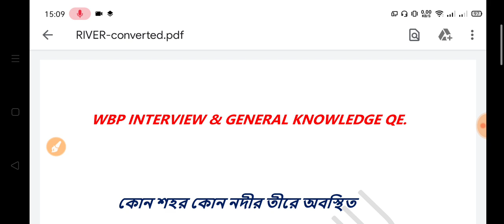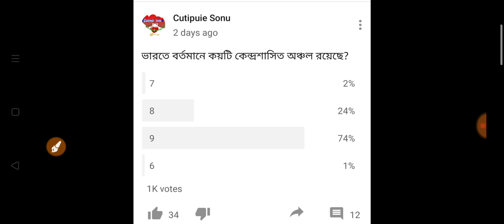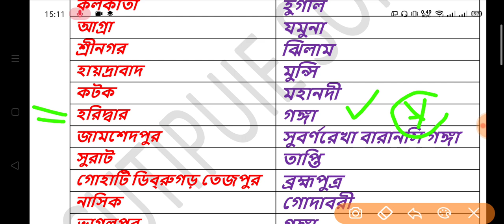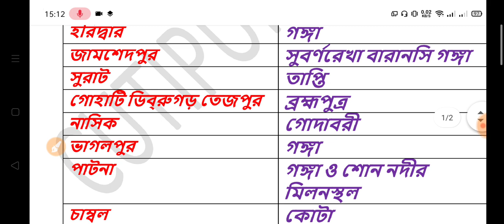Town & River | কোন নদীর তীরে কোন শহর অবস্থিত | Town situated River | WBP INTERVIEW PREPARATION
River & Town situated where

WBP INTERVIEW PREPARATION VIDEO
VERY HELPFUL TO ALL WBP CANDIDATES

important for WBP CONSTABLE INTERVIEW...

thanks